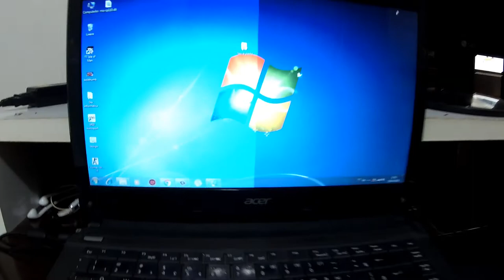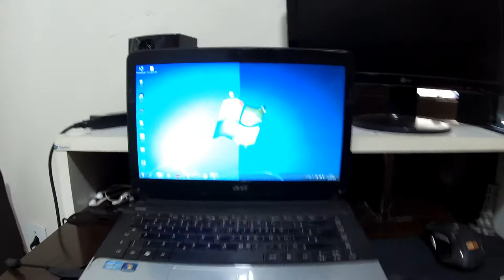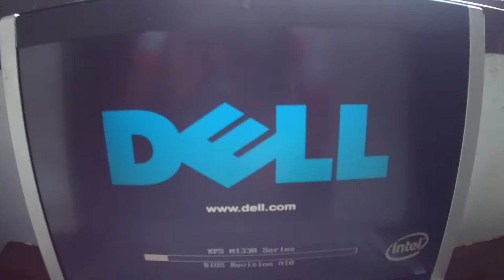Um pouco do meu trabalho.